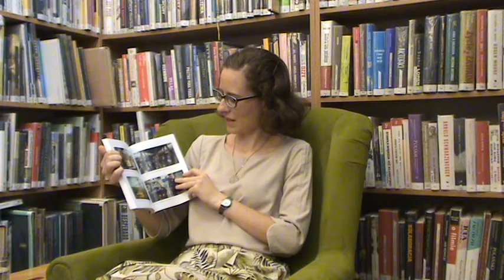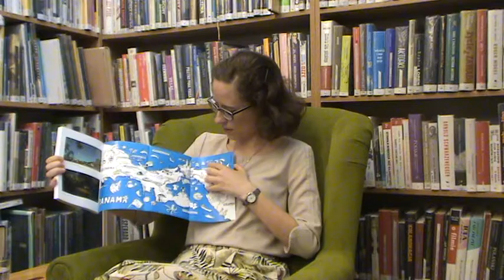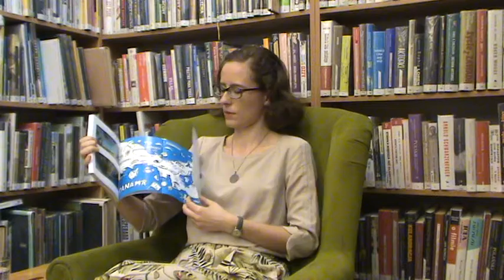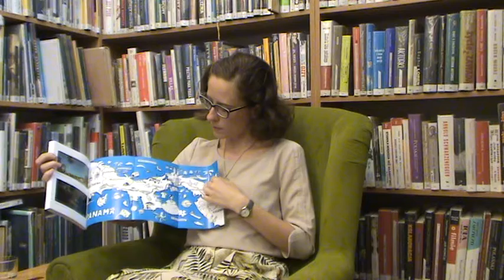Pani Monika Wojtkowiak autorka książki "Sekrety Panamy. Spadek". Przyjaciel biblioteki żoliborskiej.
Serdecznie zapraszamy na wysłuchanie wywiadu z Panią Moniką Wojtkowiak autorką powieści zatytułowanej - "Sekrety Panamy. Spadek".
Poniżej przedstawiamy linki stron na których możecie Państwo zakupić daną książkę.